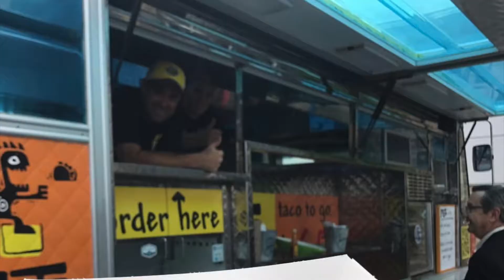FTF PLAYLIST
Food Truck Fridays